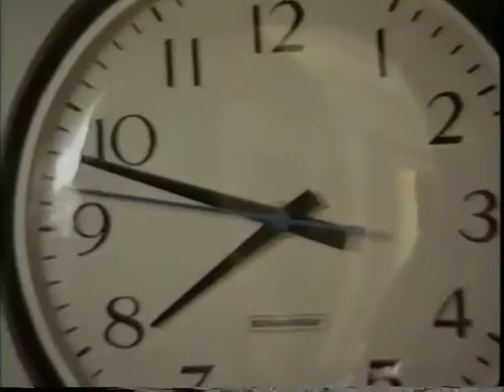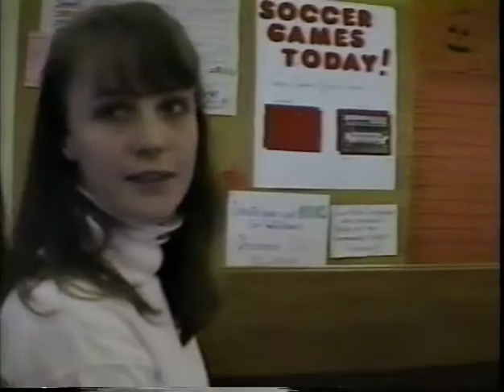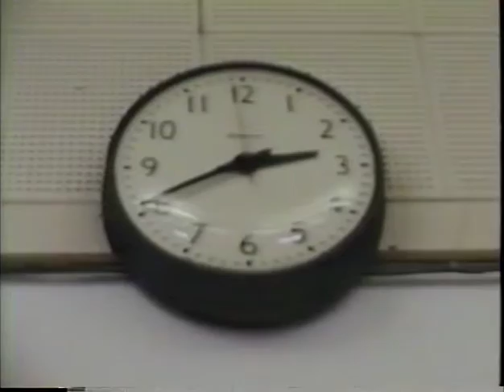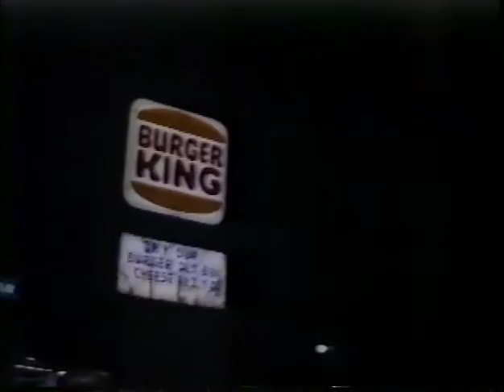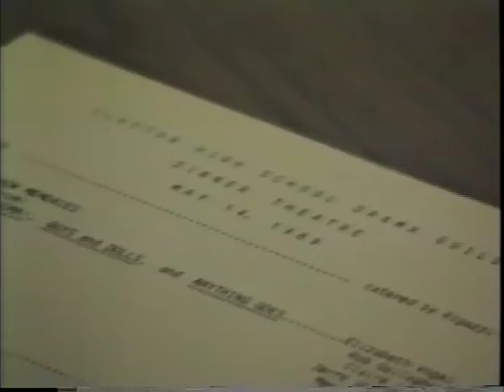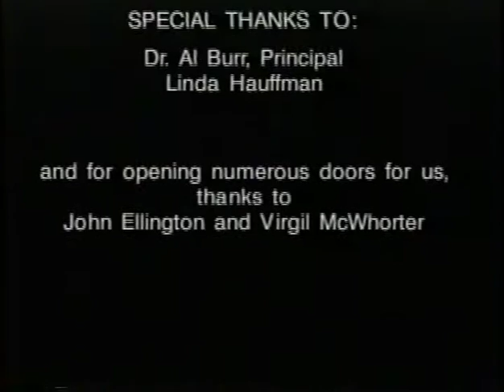Clayton High School 1988-1989 Video Yearbook (Clayton, MO)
Attention Clayton High School (CHS) alumni: This is the CHS (in Clayton, Missouri) 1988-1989 Video Yearbook digitized from its original VHS format. Enjoy!